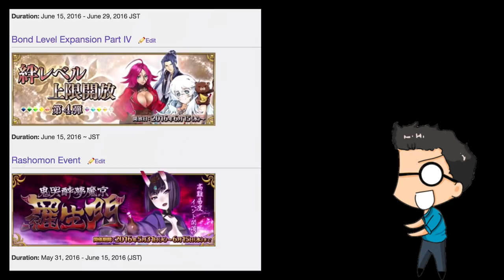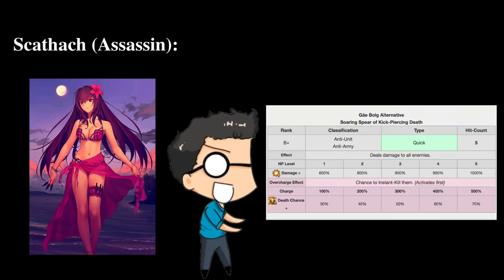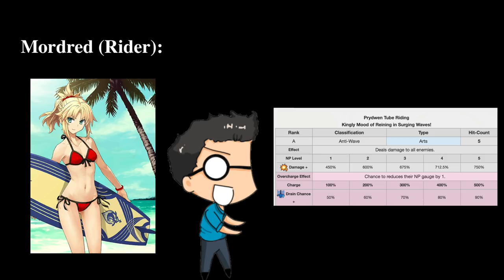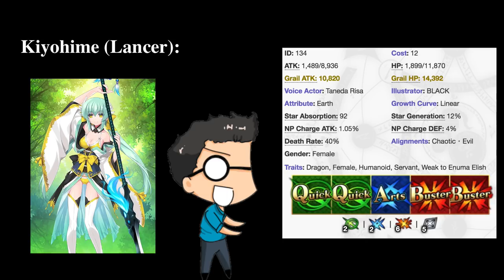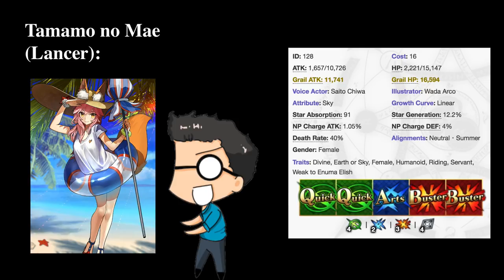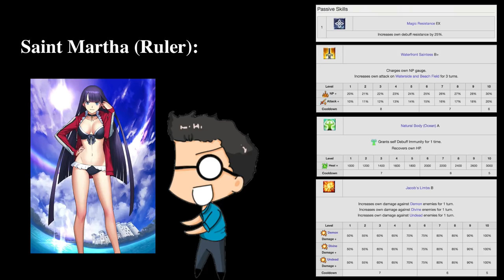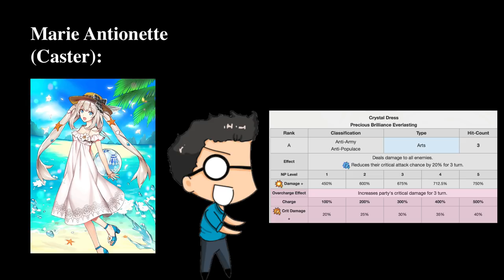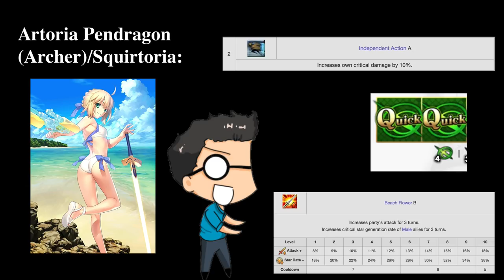Summer Servant Reviews: Why They're Great, and How To Use Them [Fate/Grand Order]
Summer's here and the NA 2018 Summer Event is inevitably coming to Fate/Grand Order, so here's a video where I talk about all it's servants in relative detail!

Here are timecodes for the individual servants for your convenience.

Scathach (Assassin): 4:53
Mordred (Rider): 10:22
Anne Bonny & Mary Read (Archer): 13:14
Kiyohime (Lancer): 17:35
Tamamo no Mae (Lancer): 22:09
Saint Martha (Ruler): 26:30
Marie Antionette (Caster): 30:17
Artoria Pendragon (Archer): 34:20